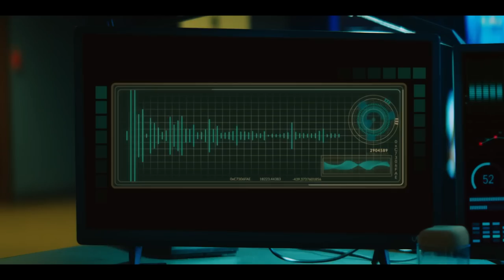WIRE ROOM Trailer (2022)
WIRE ROOM Trailer (2022) Bruce Willis, Kevin Dillon, Action Movie HD